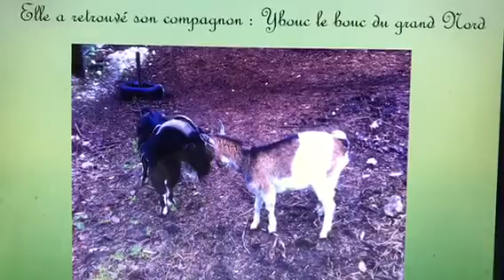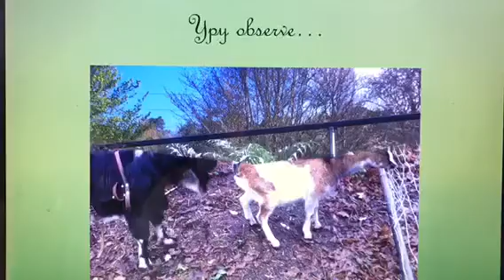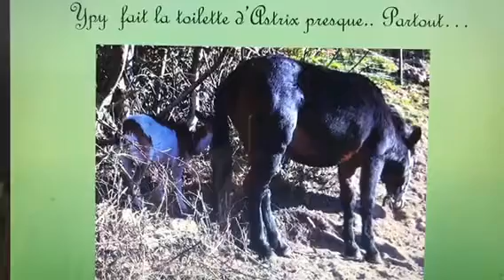Ypy la chèvre _Communication animale_Bienvenue chez les Mulets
Ypy ..elle s'appelle Ypy  Une chèvre particulière
la vie avec nos animaux
retrouvez nous sur notre Vlog : Communication animale _Bienvenue chez les Mulets Vlog#01

communication animale